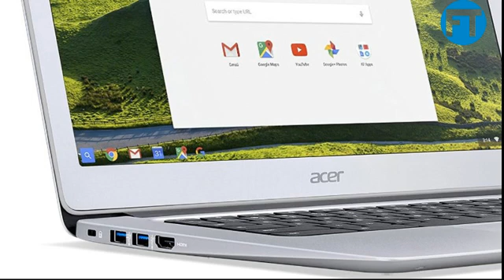Acer Chromebook 14, Aluminum, Review Intel Celeron Quad-Core N3160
Acer Chromebook 14, Aluminum, 14-inch Full HD, Intel Celeron Quad-Core N3160, 4GB LPDDR3, 32GB, Chrome, CB3-431-C5FM Intel Celeron N3160 Quad-Core Processor 1.6GHz (Up to 2.24GHz) 100% Aluminum Chassis 4GB LPDDR3 Onboard SDRAM Memory, 32GB Internal Storage 14” Full HD IPS Display (1920 x 1080), Intel HD Graphics Chrome OS. 3-cell 3950 mAh Li-Polymer. Connectivity-802.11a/b/g/n/ac wireless LAN. Up to 12-hours Battery Life Acer Chromebook 14 CB3-431-C5FM (Aluminum, 14" Full HD, Celeron, 4GB, 32GB) Absolutely stunning Chromebook The Acer Chromebook 14 is a powerful rock star with its stylish 100% metal chassis and immersive Full HD IPS display that delivers an epic mobile experience that’s unrivaled by other Chromebooks on the big stage. The incredibly fast wireless connection and amazing battery life give you all day to run your favorite Google apps or access your photos, videos, music and documents. The fast and smart Chromebook 14 delivers amazing value that’s worthy of endless encores. Intel Celeron N3160 Quad-Core Processor 1.6GHz with Intel Burst Technology up to 2.24GHz 100% Aluminum Chassis Google Chrome Operating System 14" Full HD ComfyView Widescreen IPS LED-backlit Display (1920 x 1080 resolution, 16:9 aspect ratio) 4GB LPDDR3 SDRAM Memory 32GB Internal Storage Intel HD Graphics Two Built-in Speakers 802.11ac WiFi featuring MIMO technology (Dual-Band 2.4GHz and 5GHz) Bluetooth 4.2 2 - USB 3.0 Ports 1 - HDMI port with HDCP Support HD Webcam (1280 x 720) with 88 degree wide angle lens supporting High Dynamic Range (HDR) 3-Cell Li-Polymer Battery (3950 mAh) Up to 12-hours Battery Life The Right Style Chromebook Stylish design, immersive display and amazing battery life make the Acer Chromebook 14 stand out from other Chromebook products in the market. The 100% aluminum chassis with symmetric, perfect rounded-corners and classic hairline-brush finish give this Chromebook a calm, friendly, and firm impression. Paired with an incredibly great price tag, this fast and smart Chromebook 14 delivers amazing value. The Chromebook 14 ultra-thin frame makes it easy to slip into a purse, backpack or brief case and travel along with you. It’s equally comfortable at home or keeping up with everything you do every day, even when you’re offline. The keyboard makes it more comfortable to type while the fan-less design keeps the machine silent and cool to the touch. With a long-lasting battery life, the Chromebook 14 keeps the full Chrome OS experience at your fingertips. Up to 12 hours of battery life helps you power through your day on just a single charge. With more battery life and mobility than competitors, you can extend your productivity and enjoy life on-the-go. Immersive Experience The 14 inch Full HD IPS display boasts 41% more pixels than an HD display making photos, videos, games and presentations vivid and text sharp and legible. The anti-glare panel minimizes reflections and enables students and families to enjoy the Chromebook outside in sunlight or in the classroom resulting in less eye strain after long hours of use. More friends and family members are able to collaborate